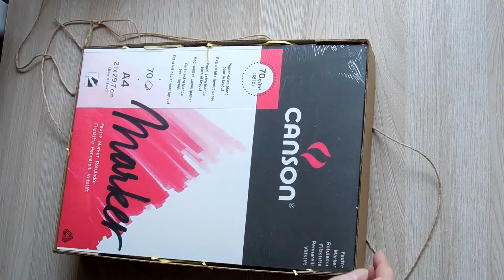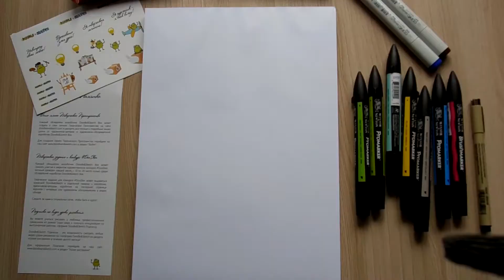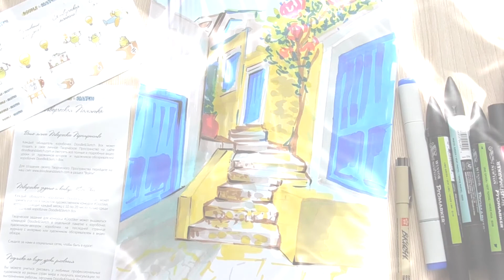Обзор коробочки Doodle & Sketch (marker box) + SpeedPaint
Всем привет!

В этом видео я распаковываю коробочку вдохновения от команды Doodle & Sketch (marker box) и тестирую новые материалы:

Бумага: Canson 70 g/m^2 (18lb) Extra white layot paper A4 (21 x 29,7 cm) 70 p
Маркеры Copic Sketch: E47 (brush), B29 (brush)
Промаркеры: M865 (brush), G829, B346, G178, G258, Y657, WG2
Брашпен: Pigma Archival ink (Sakura color products corporation)